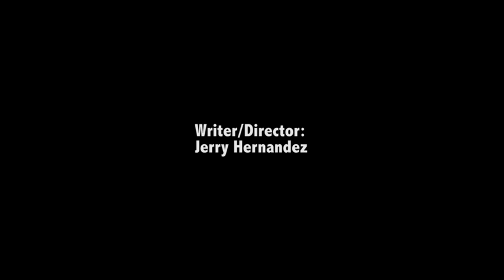Demon Baby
A sketch about babies that I wrote and directed. Check it out and tell your friends!

Cast: Angie Englebert, Matt Harbert, Hector Navarro, Audrey Starr.